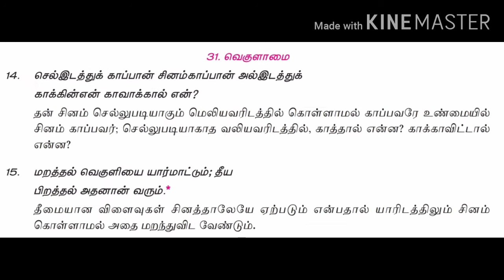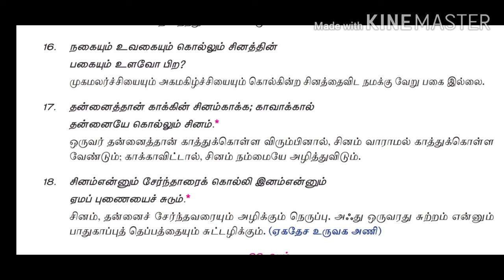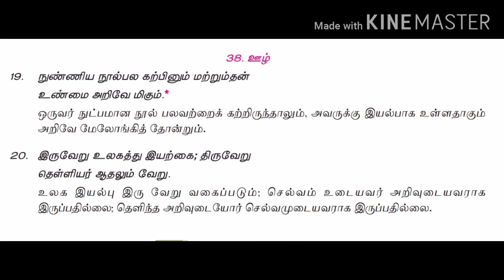12th Tamil Thirukkural part-2.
Lessons taught by Mr.Vincent poulraj.